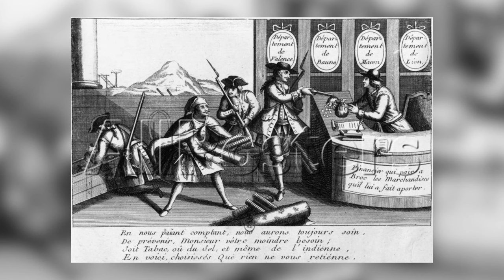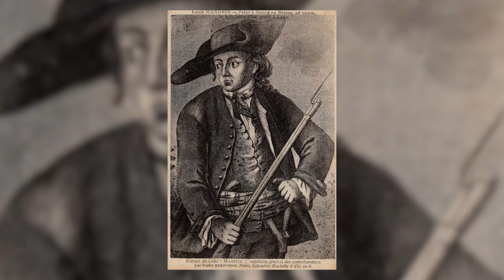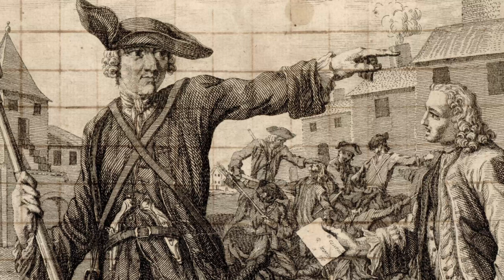Louis Mandrin : Le Robin des Bois Français 💸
Célèbre contrebandier du XVIIIᵉ siècle, Louis Mandrin a souvent été comparé à Robin des Bois. Il est resté dans l'histoire pour s'être notamment opposé à la Ferme générale.

▬▬▬ 🔍 VIDÉOS RECOMMANDÉES 🔍 ▬▬▬

▬▬▬ 📚 SOURCES 📚 ▬▬▬

- 1756 : Ange Goudar (signant Mandrin), Testament politique de Louis Mandrin, généralissime des troupes de contrebandiers, écrit par lui-même dans sa prison, Genève, 1756
- 1755 : La Mandrinade, ou L'Histoire curieuse, véritable et remarquable de la vie de Louis Mandrin, Saint-Geoirs, [s.n.], 1755
- 1826 : abbé Regley (auteur supposé, né en 1720), Histoire de Louis Mandrin, depuis sa naissance jusqu'à sa mort, avec un détail de ses cruautés, de ses brigandages et de son supplice, rééd. : Montbéliard, Deckherr, impr., 1826
- 1894 : J. de Fréminville (archiviste de la Loire), Notes sur Mandrin, Montbrison, Éleuthère Brassart impr., 1894
- 1875 : Charles Jarrin, La Province au xviiie siècle. Mandrin. Les aides, les contrebandiers au xviiie siècle, les quatre campagnes de 1754, Bourg, L. Grandin, 1875
- 1881 : Henri Bouchot, Mandrin en Bourgogne, décembre 1754, d'après un mémoire inédit, Paris, A. Picard, 1881

- Le fim "Mandrin, bandit gentilhomme" (1962) réalisé par Jean-Paul Le Chanois d'après l'œuvre d'Arthur Bernède.

▬▬▬ 🎵 MUSIQUE 🎵 ▬▬▬

- Brandenburgisches Konzert Nr. 3 - The Fine Classic Orchestra (J. S. Bach)
- Concerto No. 1 In F Major, BWV1046, II. Adagio - (J. S. Bach)